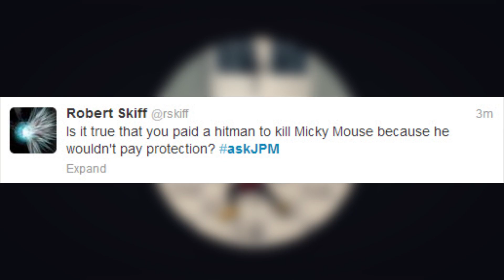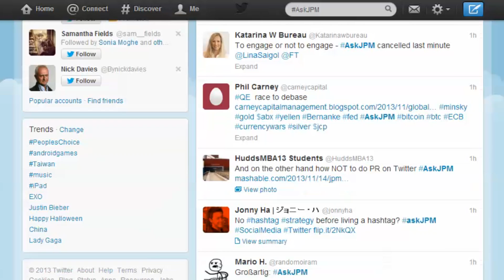Twitter users roast J.P. Morgan Chase in called off Q and A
Twitter users showed no mercy to Big Four bank J.P. Morgan Chase during a not-yet-conducted question and answer session with Vice Chairman Jimmy Lee on the social media platform on Wednesday. Twitterers used AskJPM to send questions that ran from snarky to downright vulgar, releasing tweet by hostile tweet, five years of pent up anger and frustration over the banking banditry exposed during the 2009 Wall Street meltdown, and the subsequent zero effect it had on the bloated pay packages pocketed by executives such as Lee and company president, chairman and CEO Jamie Dimon.

A gobsmacked J.P. Morgan Chase heard the people cry, didn't like it, then promptly called off the session, which might have been the first time since the financial crisis began that public criticism got visible traction with a banking institution. A spokesman for the company told the New York Times' 'Dealbook' wrote 'Badidea! Back to the drawing board!' in an e-mail to the business blog, which only demonstrated just out of touch the folks there are.

Emboldened by the collective fury unleashed on Twitter however, the abuse keeps going. Here's a selection:

What's the best way to get blood stains out of a clown suit? AskJPM - @EddyElfenbein

I have Mortgage Fraud, Market  Manipulation, Credit Card Abuse, Libor Rigging and Predatory Lending
AM I DIVERSIFIED? AskJPM - @ReformedBroker

Is it true that you paid a hitman to kill Mickey Mouse because he wouldn't pay protection? askJPM - @rskiff

How much blood do your executives consume on a monthly basis? AskJPM - ‏@freakcorps

AskJPM Does Jamie Dimon have an opinion on the slimming appearance of prison uniform stripes? - @houseofchappy

Does the sleaze wash off with a regular shower, or do you have to use something special like babies tears? AskJPM - @e_d_sanders

When you pass a homeless person on the street do you say to yourself "yes! i did that! AskJPM - @GoodJobGuru

TomoNews is your daily source for top animated news. We've combined animation and video footage with a snarky personality to bring you the biggest and best stories from around the world.